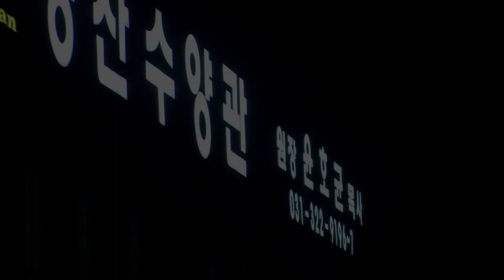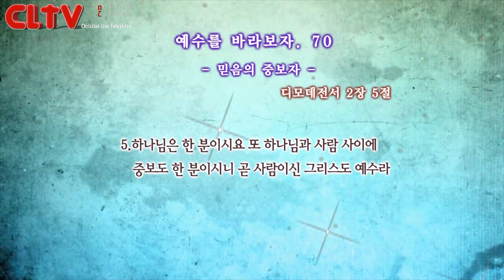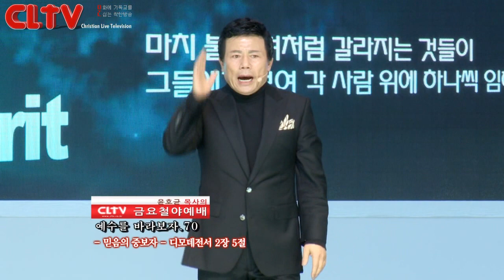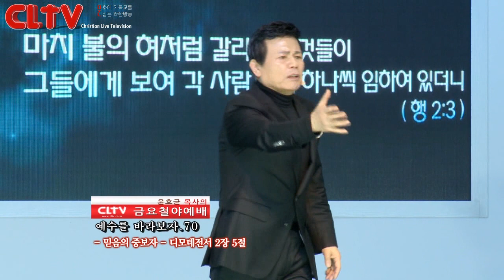CLTV파워금요예배(HD)_예수를 바라보자(70회)_'믿음의 중보자' 화광교회(윤호균목사)